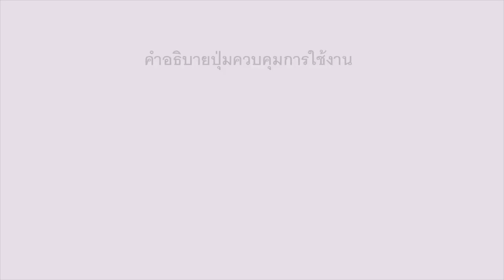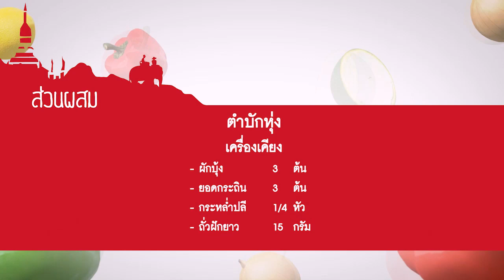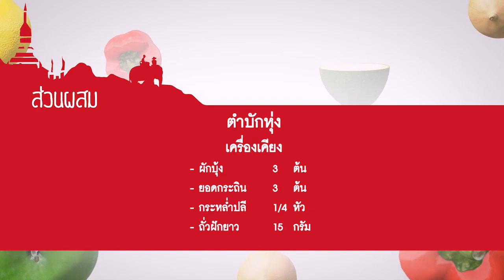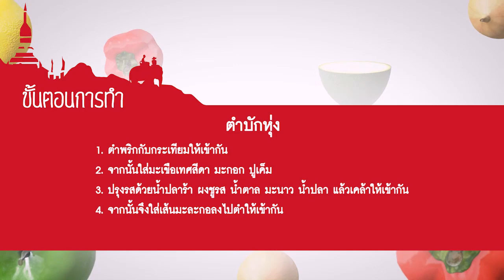อาหารอาเซียน Laos ตำบักหุ่ง